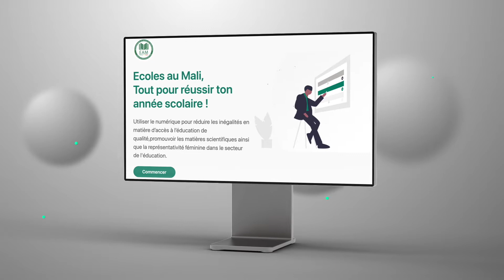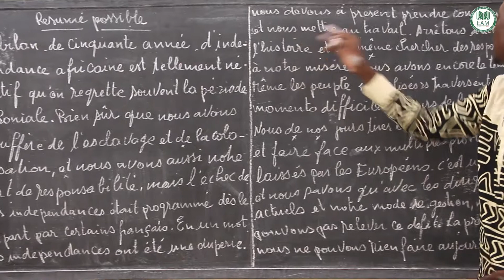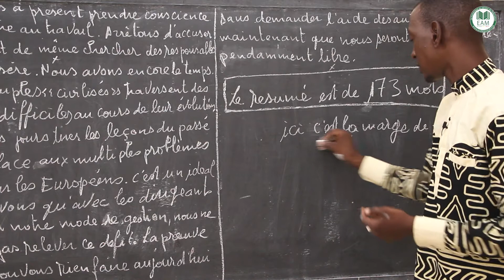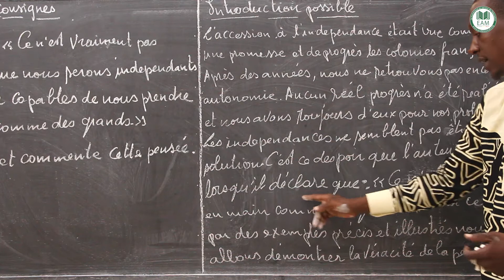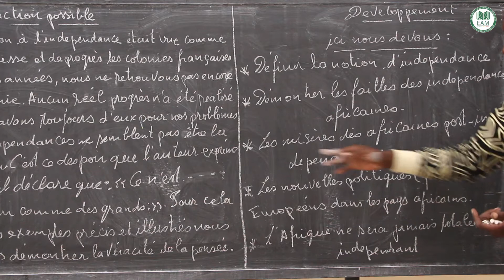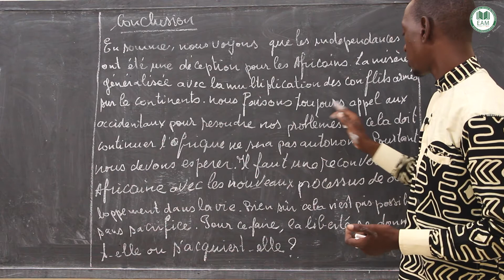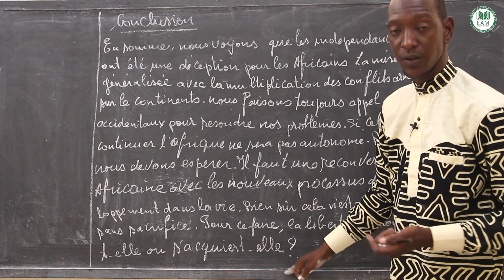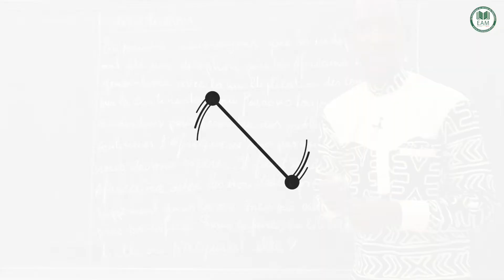Correction - Bac - Terminale LL - Français : session 2015/suite et fin/Mr koné